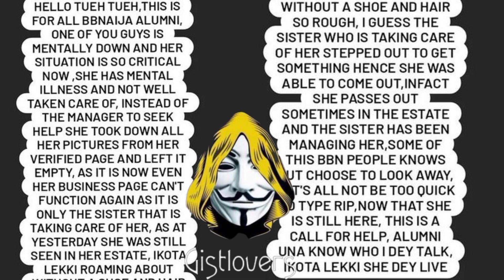TROUBLE AS EX BBNAIJA HOUSEMATE RUNS MÀD AT IKOTA LEKKI LAGOS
bbnaija angel, bbnaija amaka, bbnaija after party yesterday, bbnaija audition 2022, bbnaija adekunle,
bbnaija audition videos 2022, bbnaija award presentation 2022, bbnaija after party,
amaka bbnaija, angel bbnaija, austin betha bbnaija,
adekunle bbnaija, angel bbnaija video, angel and yousef bbnaija, allysyn bbnaija, adekunle and allyson bbnaija, amaka eviction bbnaija,
africa magic bbnaija reunion,
bbnaija bella and sheggz, bbnaija bathroom show 2022, bbnaija bella,
bbnaija beauty, bbnaija bryann, bbnaija beauty disqualification, bbnaija beauty fight, bbnaija bryann songs, bbnaija beauty and groovy, bbnaija bryan,
bbnaija crazy moments, bbnaija chomzy, bbnaija captain morgan task, bbnaija closeup task winner, bbnaija chichi and bella, bbnaija chomzy eviction, chomzy bbnaija season 7, chichi bbnaija